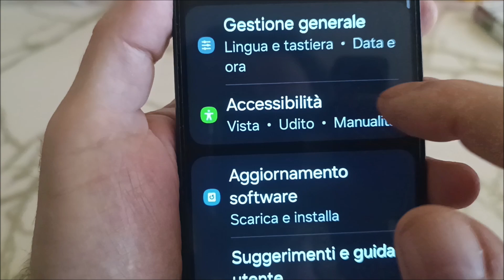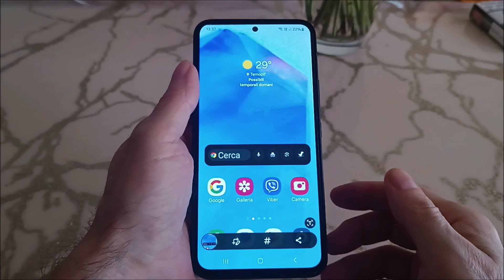Come fare screenshot su samsung senza tasto | accendere samsung senza tasti accensione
Come fare lo screenshot su samsung senza tasto accensione. Tutto il lavoro avviene tramite l'icona, senza pulsanti.